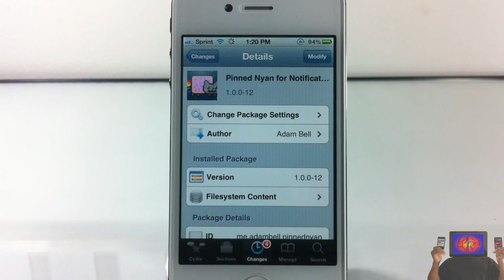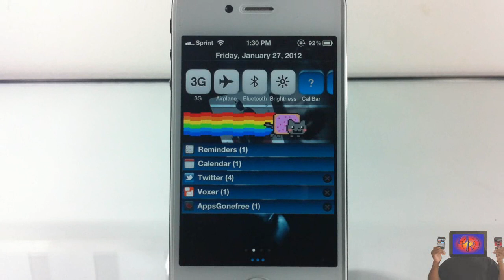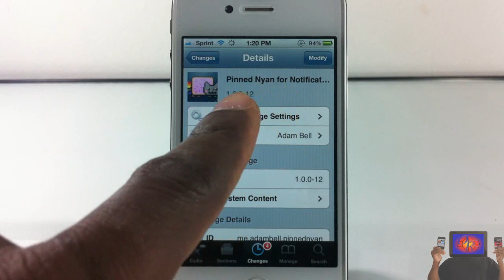Pinned Nyan For Notification Center - Best NyanCat Notification Center Widget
This is a video demo of 'Pinned Nyan For Notification Center'

Name: Pinned Nyan For Notification Center
Developer: Adam Bell
Price: FREE

Pinned Nyan For Notification Center Best NyanCat Notification Center Widget cydia tweak ios4 ios 4 ios 5 ios5 How to How-to Apple best top iphone 4s iphone4s ipad2 3gs jailbreaking jailbroken 3g 2g 1g 2nd generation 1st 3rd 4th opinionativereviewer opinionative reviewer oreviewer review smart phones cellphones